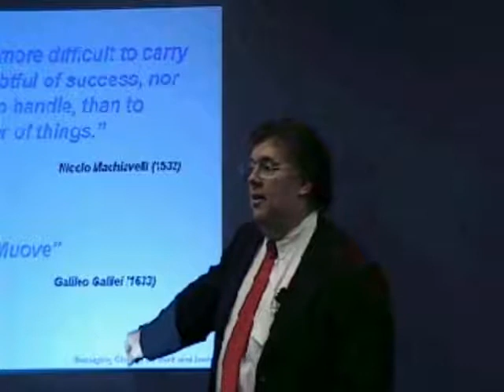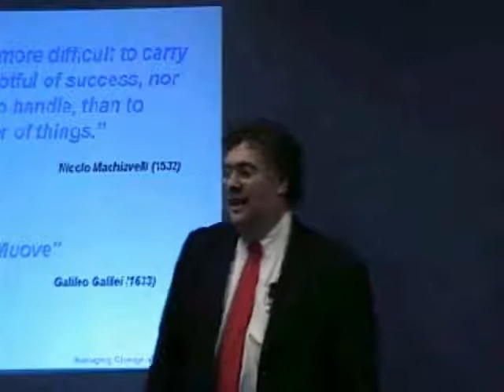2 minutes with Harry Zaphir on Managing Change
Dr Harry Zaphir talks to Bright Young Things about managing change in life and work at an in-house workshop